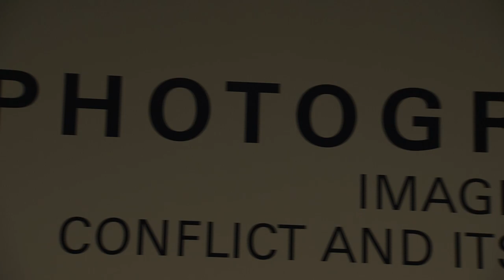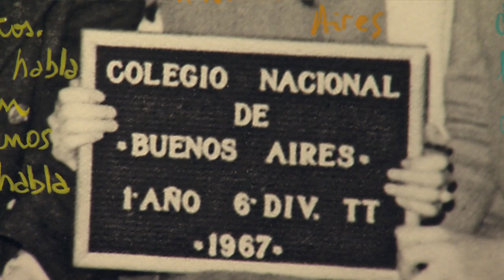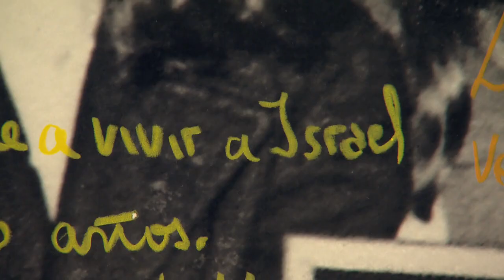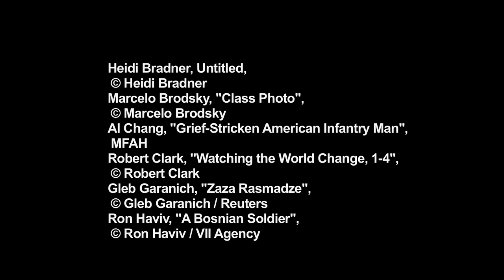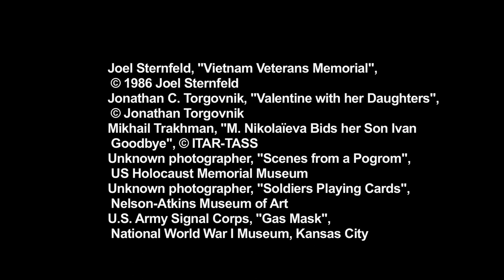War / Photography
Interviews with the curator and photographers who contributed to the groundbreaking exhibition at the Museum of Fine Arts Houston.